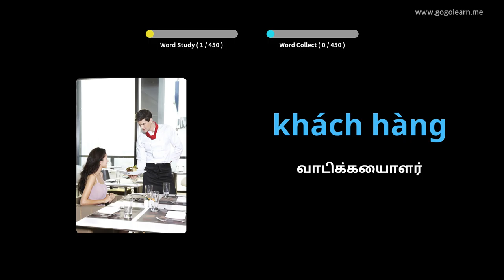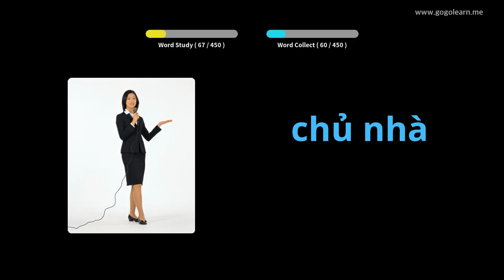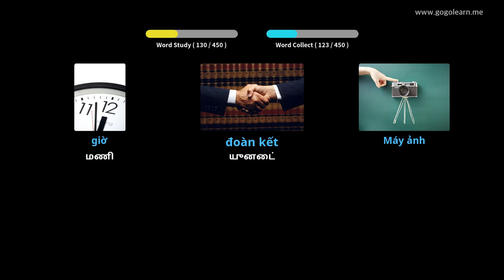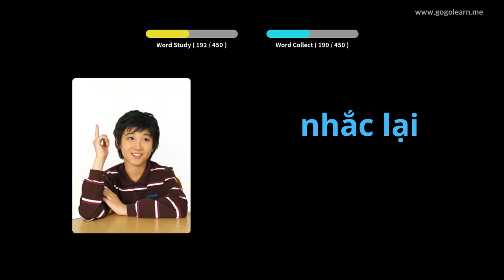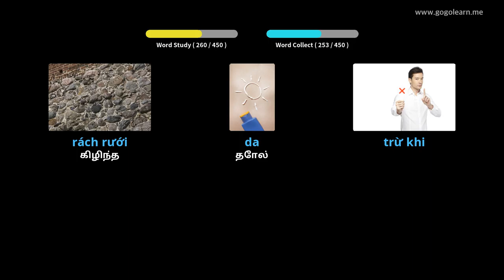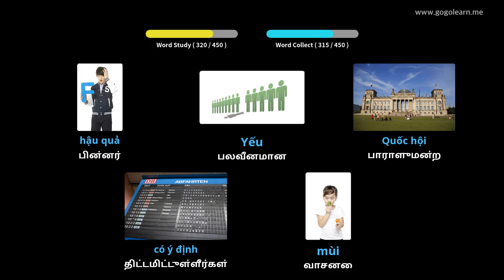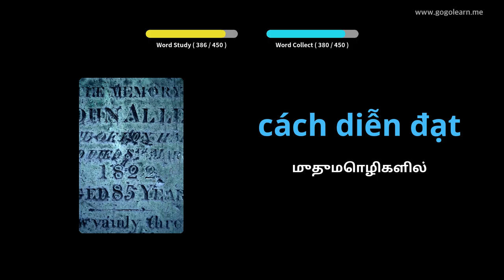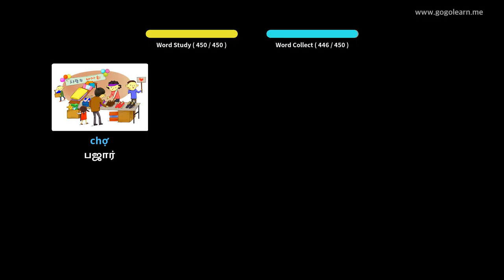வியட்நாமிய சொல்லகராதி மேல்நிலைப் பள்ளி 3 | Golearn